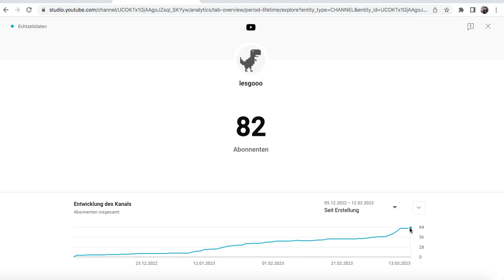Can We reach 1000 subs by the end of the year???????????????